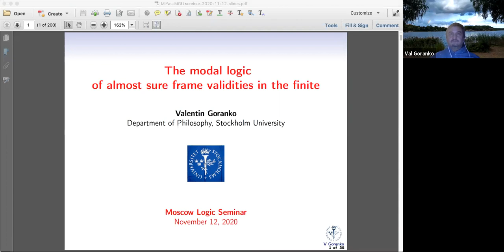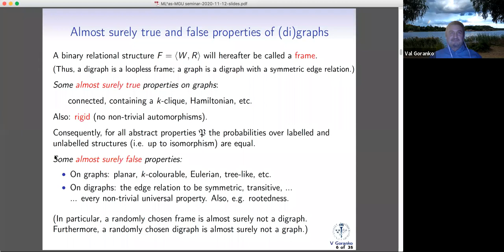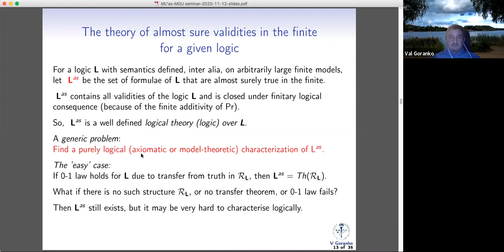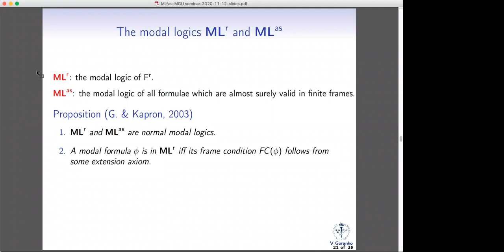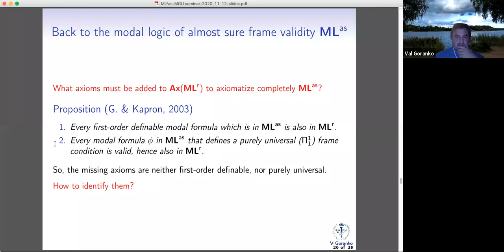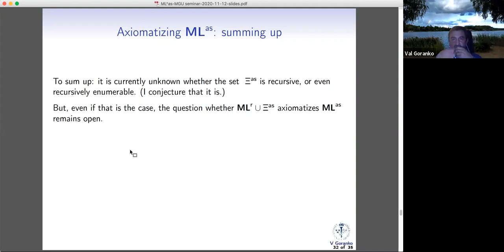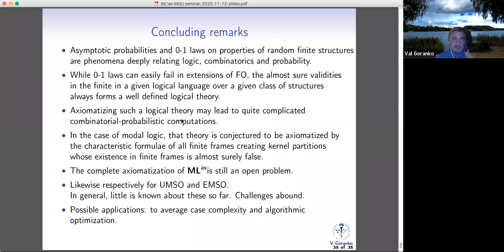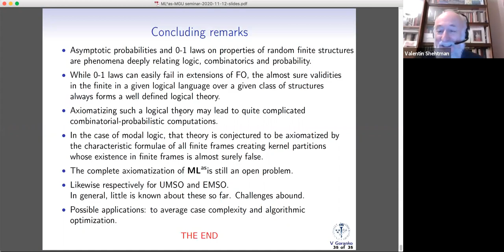Goranko V. The modal logic of formulas that are valid in almost all finite frames (12.11.2020)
Valentin Goranko (University of Stockholm).

Abstract: A modal formula is almost surely valid in the finite if the probability that it is valid in a randomly chosen finite frame with n states is asymptotically 1 as n grows unboundedly. In this talk I will discuss the normal modal logic MLas of all modal formulae that are almost surely valid in the finite. Because of the failure of the zero-one law for frame validity in modal logic, the logic MLas extends properly the modal logic of the countable random frame MLr, which was completely axiomatized in a 2003 paper by Goranko and Kapron.

In a recent work I have studied the logic MLas, provided a certain model-theoretic characterisation of its additional validities beyond those in MLr, and raised some open problems and conjectures regarding the missing additional axioms over MLr and the explicit description of the complete axiomatisation of MLas, which may turn out to hinge on difficult combinatorial-probabilistic arguments and calculations.

The talk is based on a paper with the same title, published in the Proceedings of the “Advances in Modal Logic” 2020.

Совместные заседания научных семинаров
«Логические проблемы информатики»
(руководители: проф. С.Н.Артёмов, акад. РАН Л.Д.Беклемишев,
доц. В.Н.Крупский, проф. М.Р.Пентус, доц. Т.Л.Яворская) и
«Модальная и алгебраическая логика»
(руководители: проф. М.Р.Пентус,
проф. В.Б.Шехтман, к.ф.-м.н. И.Б.Шапировский)
проходят по четвергам в 17 : 45.